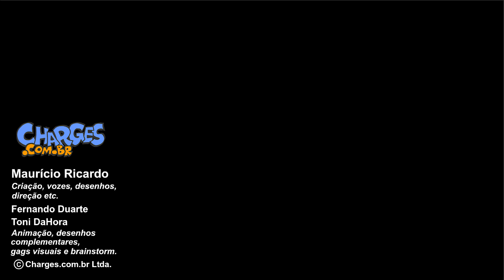ESPINHA, MAIS BEBEDEIRA E MAIS AMNÉSIA!